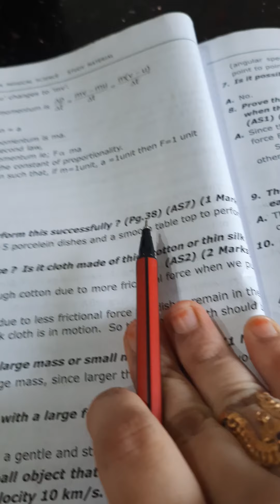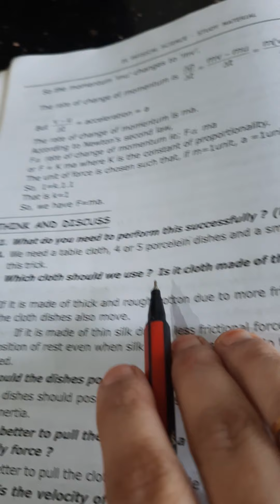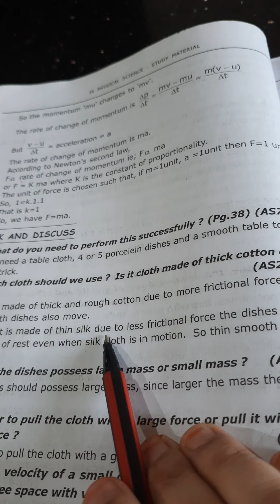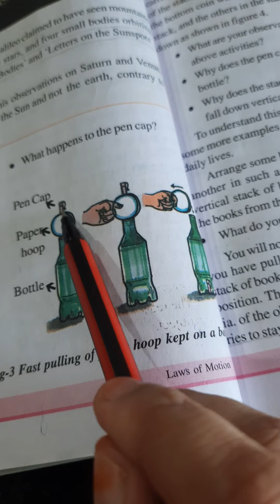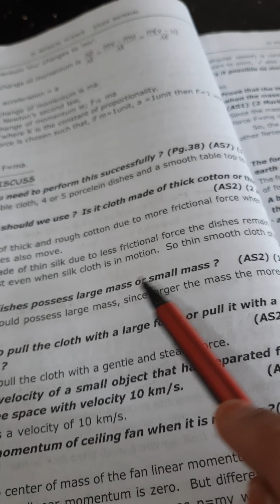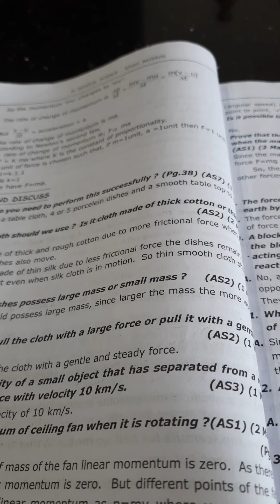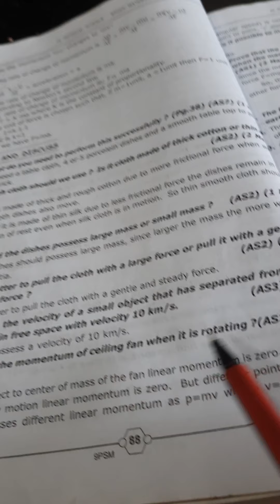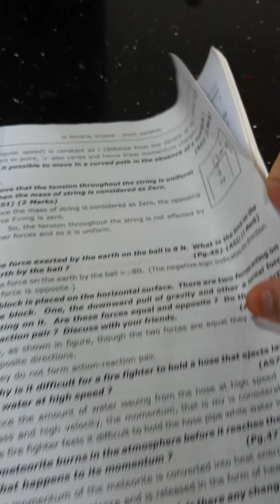laws of motion.1066. about think and discuss Q&A's.9th class 3rd chpt in science. MANA PAATASAALA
laws of motion.  about think and discuss Q&A's.  9th class 3rd chapter in science subject of A.P syllabus.  explained in telugu.  MANA PAATASAALA